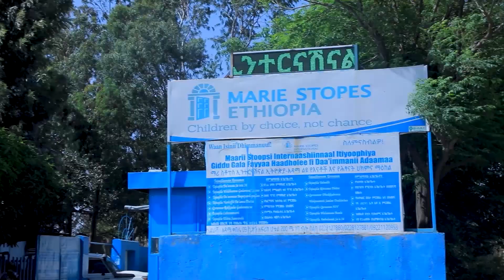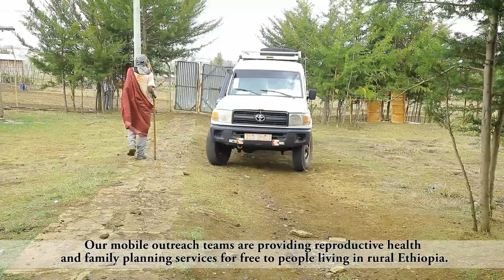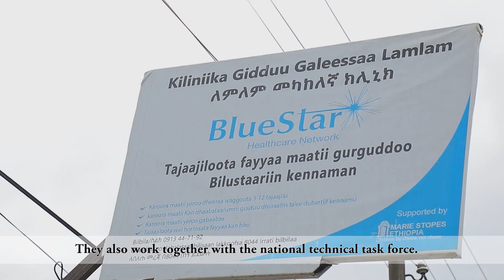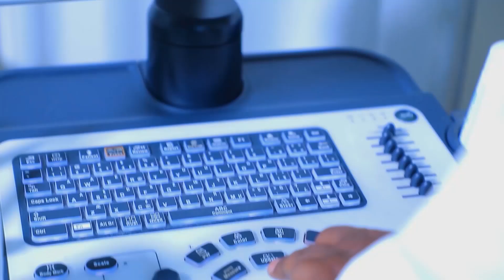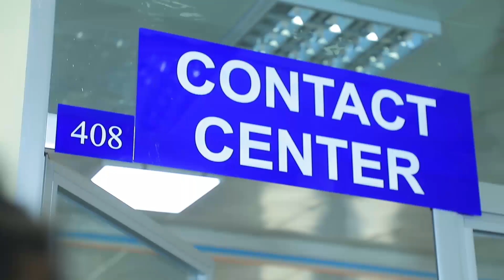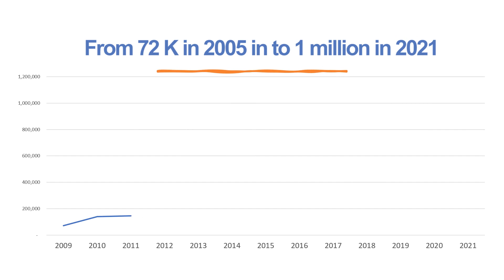A 30 Years Legacy of Marie Stopes in Ethiopia